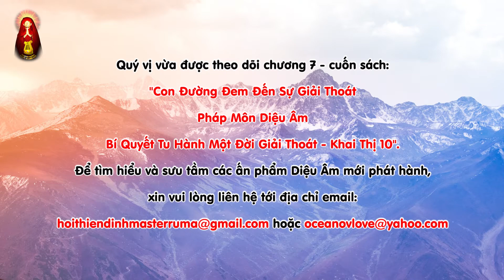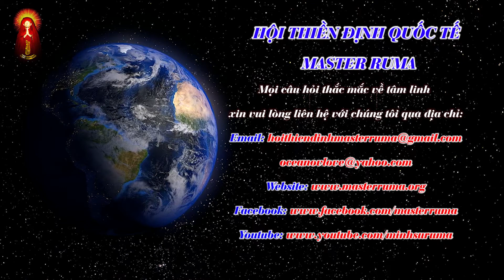Sách Đọc Khai Thị 10 - Chương 7: Chiến Tranh Bắt Nguồn Tự Sự Vô Minh